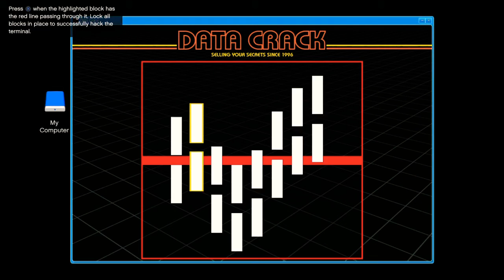Talking to a nice person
Don't mind my avatar.